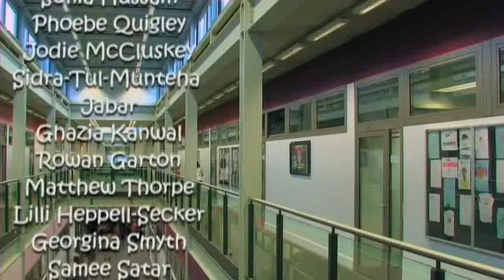City Tech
Students from Djanogly City Academy's Media group produce a school soap.
Shot over 6x1hr sessions after school.
Subjects include Self image, teenage pregnancy, exam stress and bullying.